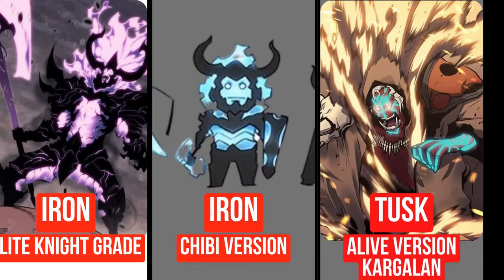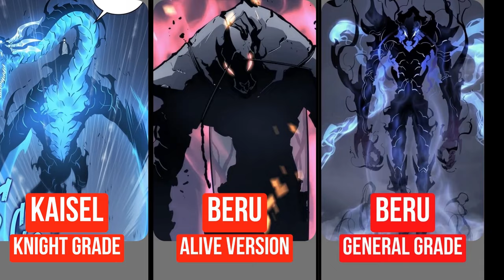Solo Leveling - All Named Shadows And Their Ranks/Grades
In this video we will be showing you all the Named Shadows from the Solo Leveling manhwa(Korean Manga). We will also be showing you all the shadow grades. Who is your favorite Shadow in Solo Leveling?

Let us know what you thought of this video "Solo Leveling - All Named Shadows And Their Grades", in the comments below.